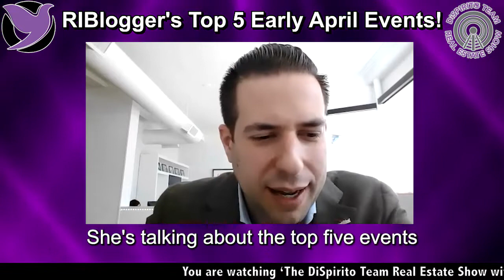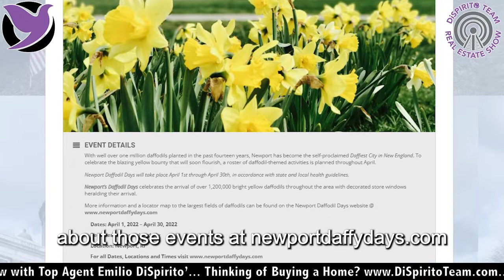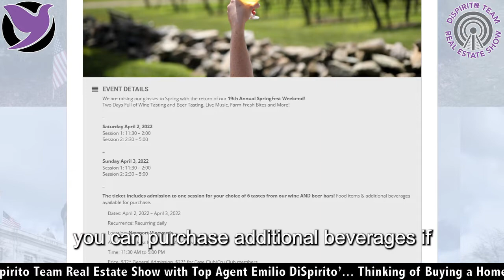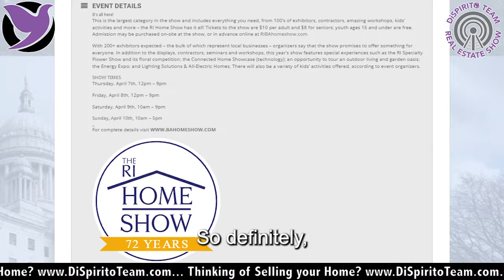RIBlogger's Top 5 Early April 2022 Events!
Jennifer Geaber from RIBlogger.com talks about RIBlogger's Top 5 early April 2022 events.